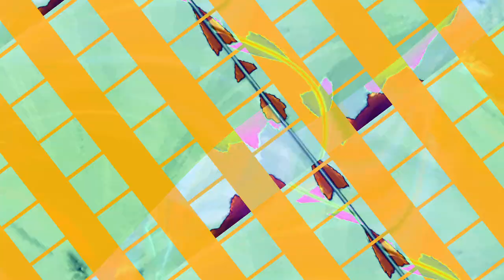[EPILEPSY WARNING] Movie 23 11 05 10h14m48s